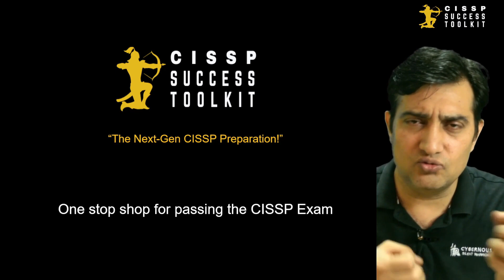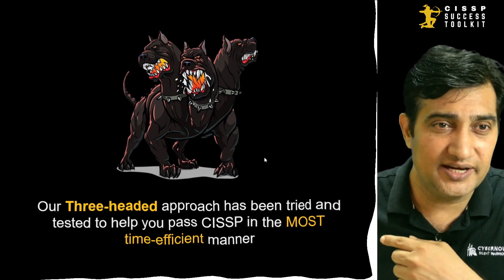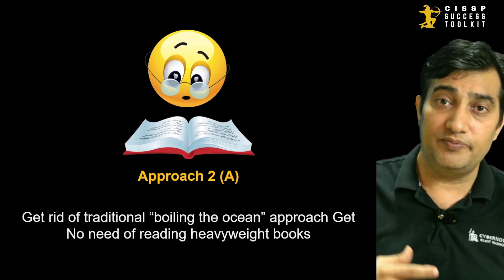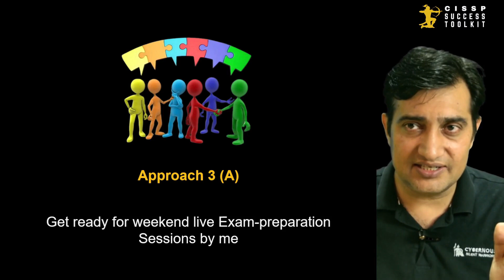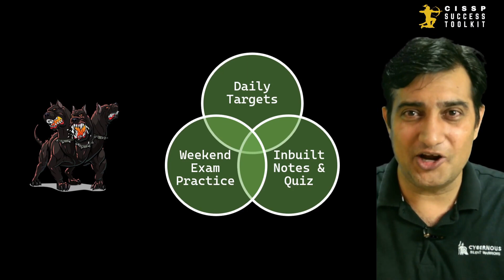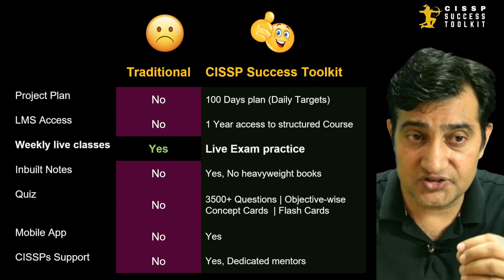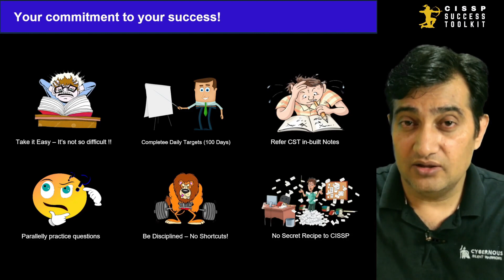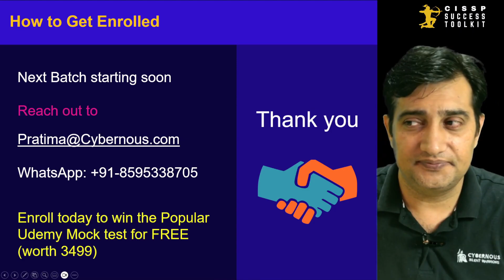🔥Next-Gen Best CISSP Preparation Approach Strategy [2024] 🔥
1. This Video explain the Next-Generation Best CISSP preparation Approach strategy for passing the CISSP Exam in 2024 .This is the smart way to prepare for CISSP Certification in2024.
2. Upcoming Exam Changes from 15 April 2024 by (ISC)2
3. Why People Fail CISSP Exam
4. The Best Approach to Pass CISSP (The Three Headed Approach)
5. Why CISSP Success Toolkit is so popular.
6. CISSP preparation plan, CISSP Notes, CISSP Quiz, CISSP Exam, flashcards.
Cybernous Infosec Consulting LLP is a passion driven Organization which provides world class training in various Certifications of Cybersecurity like CISSP ,SSCP, ISO/IEC 27001 , (CCP) College to Corporate Program for college Freshers and Cybersecurity Practitioners. Get daily Dose of CISSP Exam Oriented questions with correct answer and complete explanation

👨‍🎓The Purpose of video:
The purpose of this video is to make the CISSP Aspirants aware that there is a smart way to prepare for CISSP exam which we call Next-Gen Best CISSP Preparation Approach Strategy [2024].

🎁Video Content 🎁
(00:00-00.26) -Intro
(00:27-0049) Change in CISSP Exam Pattern
(00:50-18:08) Next-Gen Best CISSP Preparation Approach Strategy [2024]